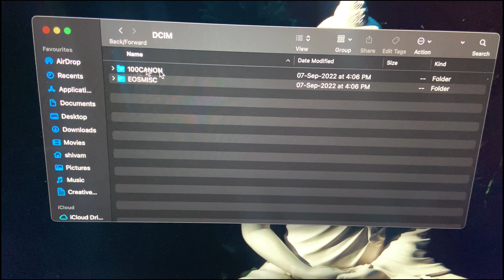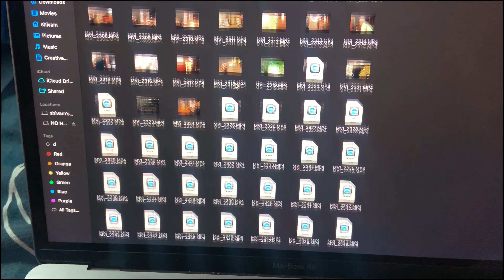NOMINATED FOR BEST FILM🔥| VLOG 455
I am Shivam ,This vlog was shot on iphone 11 and edited using FINAL CUT PRO X.

U can send letters and stuffs here -

The address : shivam kumar, Jharkhand , Deoghar, 814112, Amar dham ,matha bandh near Baidyanath sangitalaya